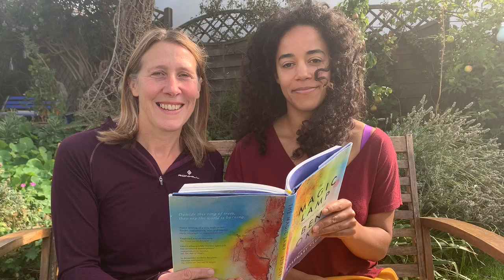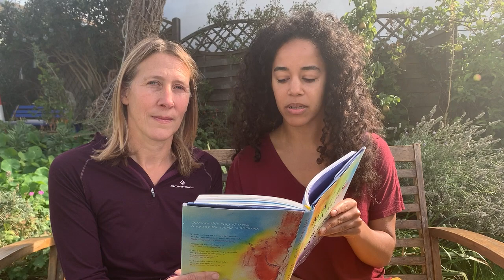DailyDose Day 193. Leda Douglas and Tamsin Shasha read from Ben Okri's The Magic Lamp.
Tamsin Shasha, performer, director, writer, aerialist and Artistic Director of Actors of Dionysus and actor Leda Douglas, read a short story called "A Vanishing World' from "The Magic Lamp", a collaboration of 25 stories and 25 paintings by writer Ben Okri and illustrator Rosemary Clunie.